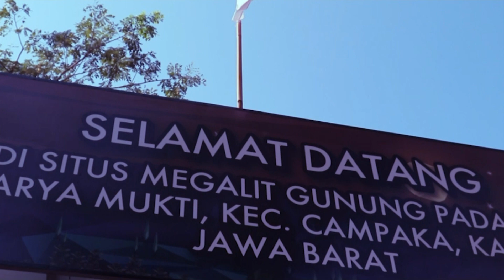TAVC_Teras Gunung Padang_SMK Budi Mulia_COMMDAYSUBL2019